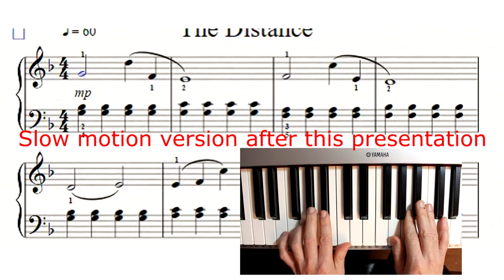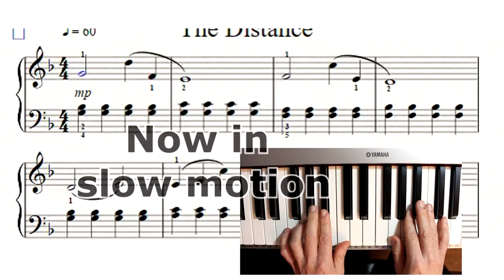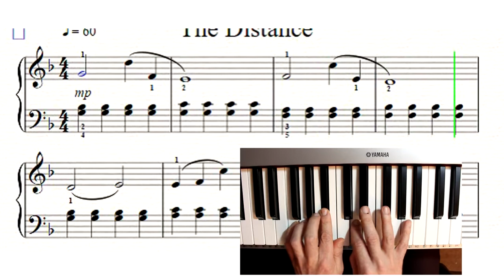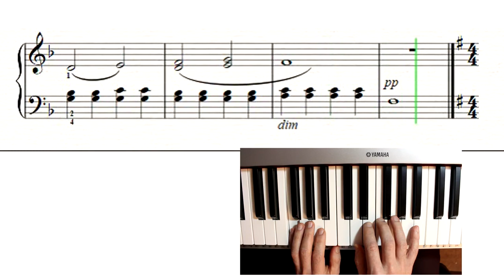Minigrade 5 Fulhamtree: The Distance